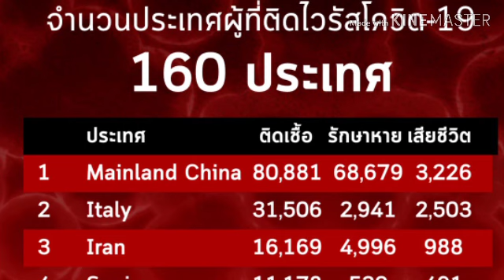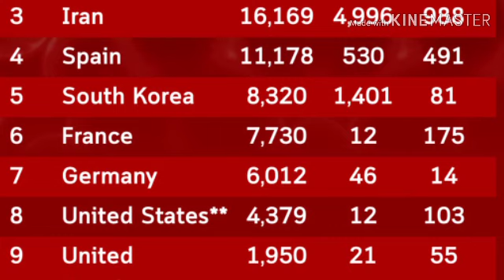ข้อมูลทั่วโลก 18 มี.ค.2563